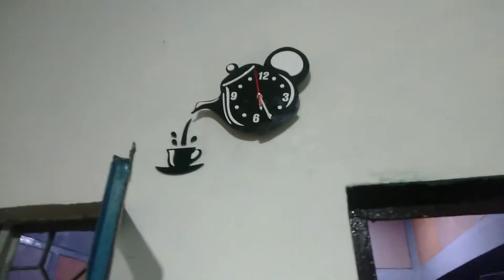5 vlog day 36